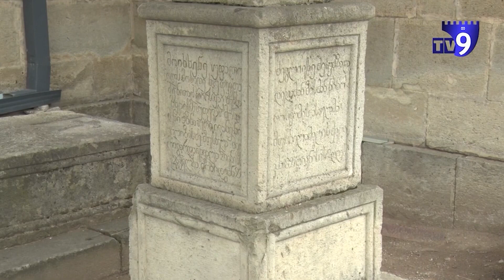სამცხე-ჯავახეთის რელიგიური კონფესიები და COVID19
ერთის მხრივ დაცარიელებული სომხური სამოციქულო და კათოლიკური ეკლესიები, მეჩეთები, სახლში დარჩენილი მრევლი და დისტანციური ლოცვა, მეორეს მხრივ კი ორმეტრიანი დისტანციის ნიშნულები მართლმადიდებლურ ტაძრებში და ეზოებში აღვლენილი წირვა-ლოცვა - ეს ახალი კორონავირუსის მიერ საქართველოში შექმნილი რეალობაა.